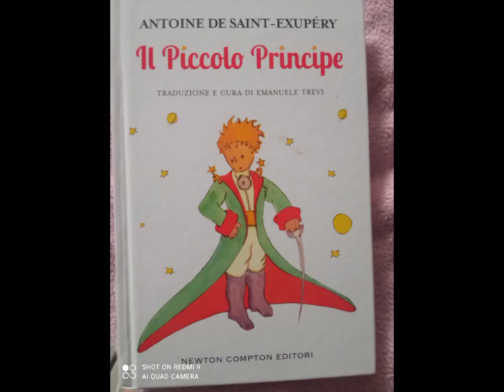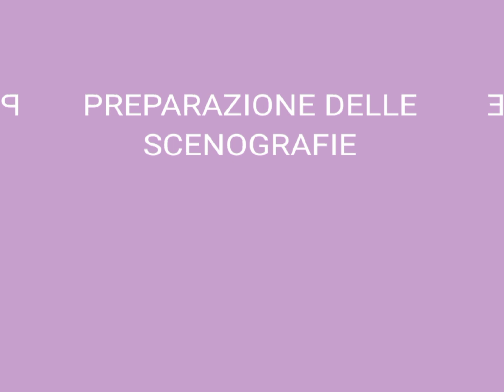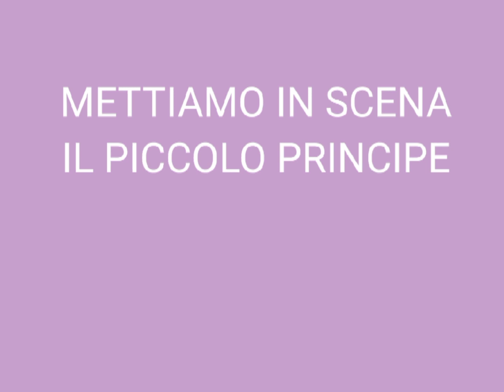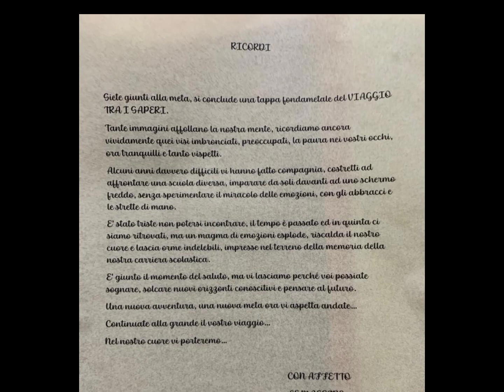Rappresentazione teatrale "Il piccolo principe" classe V scuola primaria di Castelpoto.